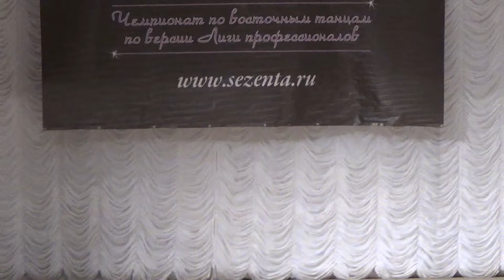Raks al malak Novosibirsk 2016. Маргарита Калюжная. Табла соло, начинающие.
Raks al malak Novosibirsk 2016. Маргарита Калюжная. Табла соло, начинающие. 1 место.
Raks al malak Novosibirsk 2016. Margarita Kaluzhnaya. Tabla solo, beginners. First winner.